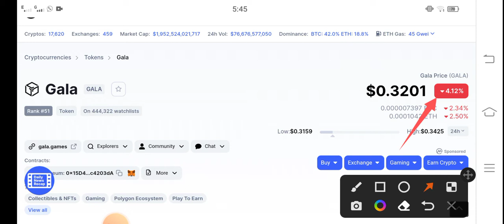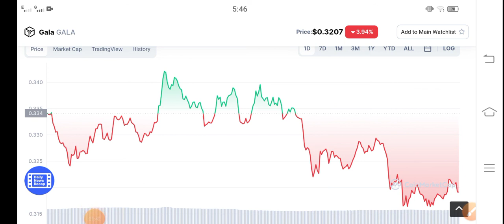Gala Games BIG UPDATE || Gala Price Prediction! Gala Token Today Updates